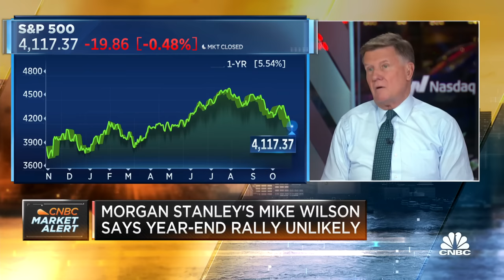Morgan Stanley's Mike Wilson says year-end rally unlikely